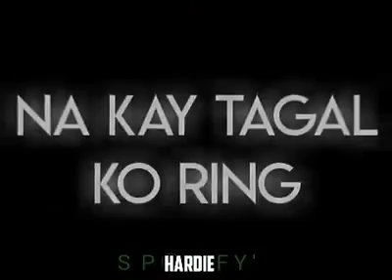Binalewala RayGonzaga❣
BINALEWALA :(